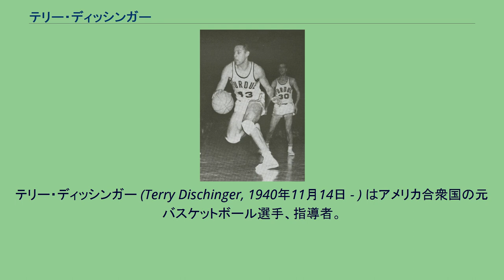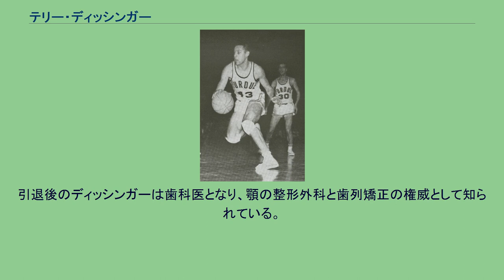テリー・ディッシンガー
シカゴ・ゼファーズの選手
ボルチモア・ブレッツの選手
テリー・ディッシンガー (Terry Dischinger, 1940年11月14日 - ) はアメリカ合衆国の元バスケットボール選手、指導者。
インディアナ州テレポート出身。
1960年ローマオリンピックではアメリカ代表として金メダルを獲得し、プロリーグNBAでは新人王に選ばれた経歴を持つ。
テリー・ディッシンガーことテリー・ギルバート・ディッシンガーはガーフィールド高校時代はバスケット選手として1958年の州のMVP、オールスターズに選ばれ、また野球選手、アメリカンフットーボール選手としても才能を発揮し、州のオールチームにも選出された。
野球ではベーブ・ルースリーグ・ワールドチャンピオンシップ優勝チームのメンバーでもあった。
パデュー大学ではカレッジバスケのスター選手として活躍。
1960年から3年連続でビッグ・テン・カンファレンスの得点王に輝き、AP通信選出のオールアメリカ1stチームにも2年連続で選ばれた。
1960年ローマオリンピックではアメリカ代表に選ばれ、先発メンバーとして活躍し、金メダルを獲得した。
大学卒業後、1962年のNBAドラフトで全体8位指名を受けてシカゴ・ゼファーズに入団。
ディッシンガーはルーキーイヤーから華々しい活躍をみせ、25.5得点8.0リバウンドを記録。
ルーキーにしてオールスターにも出場し、新人王にも選ばれた。
このシーズンの後にゼファーズはシカゴからボルティモアに本拠地を移し、ボルティモア・ブレッツとなった。
新天地では成績を落としたものの、20.8得点8.3リバウンドと高水準の数字を維持した。
ブレッツ（ゼファーズ）では2シーズンのみプレイし、1964-65シーズンにはデトロイト・ピストンズに移籍した。
ブレッツは誕生して間もないチームだったために若手のディッシンガーにも多くの活躍の場を与えられたが、より選手層の厚いピストンズではディッシンガーの得点機会は減り、このシーズンの得点アベレージは初めて20得点を割り、18.2得点6.0リバウンドの成績だったが、それでもチームのリーディングスコアラーだった。
しかしこのシーズン終了後に、ディッシンガーは2年間の兵役に就くことになった。
結果的にこの2年間が、ディッシンガーのスター選手としての地位を奪うことになった。
兵役を終え、1967-68シーズンにピストンズに戻るが、彼が不在の間にピストンズの陣容は様変わりし、デイブ・ビンというスコアラーが新エースの座に着いており、復帰後直の成績は13.1得点6.2リバウンドと彼にしては平凡な数字だった。
翌シーズンには8.8得点と得点アベレージは一桁台にまで落ち込むも、その分シュート精度は上昇し、ディッシンガーはこのシーズンから当時のフォワードの選手としては異例と言えるフィールドゴール50%以上を4シーズン連続で記録した。
かつての輝きは取り戻せなかったものの、ディッシンガーはピストンズで計6シーズンを過ごし、1971-72シーズン中にはコーチ交代劇に伴い、2試合だけ選手兼コーチとなっている。
ディッシンガーはピストンズからポートランド・トレイルブレイザーズに移籍した1972-73シーズンを最後に、現役から引退した。
NBA通算成績は9シーズン652試合の出場で、9012得点3646リバウンド、平均13.8得点5.6リバウンド、フィールドゴール成功率50.6%だった。
引退後のディッシンガーは歯科医となり、顎の整形外科と歯列矯正の権威として知られている。